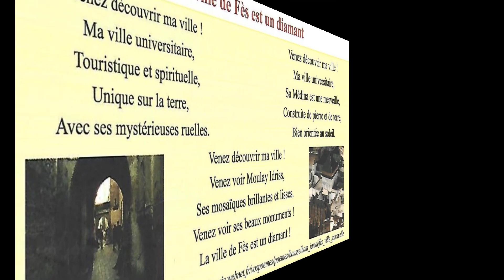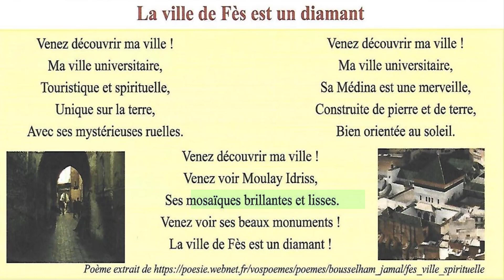poème : La ville de Fès est un diamant / Unité 6 / Page: 198 / Mon livre de français 4AP